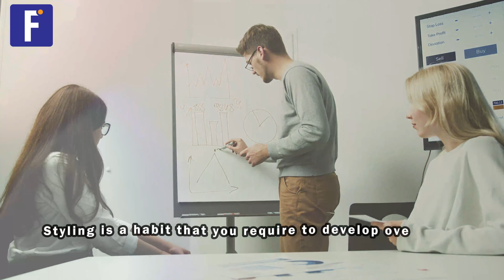The Science of Appearance Men's Fashion Grooming and Lifestyle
Are you looking to improve your sense of style as a man? Forbeso shares The Science of Appearance Men s Fashion Grooming and Lifestyle with you. This video shares lifestyle choices, grooming tips, dressing preferences, and wardrobe setting tips and successfully improves your style. The practical styling tips for men improve your appearance.

A stylish man looks healthy, smart and desirable for everyone. We do not need to know everything about fashion to look stylish and real. You require the style guide that works for you. Humans are diverse. Likewise, our fashion choices are not similar. Your right styling guide is helpful to improve your self-confidence. A proper grooming routine is a self-care act that everyone requires. You can read the article about the same topic on our website linked below;